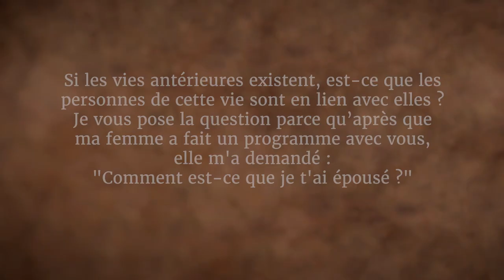Arrêtez de fouiller dans le passé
Sadhguru répond à une question sur les relations et les vies antérieures. "Voyez si vous pouvez trouver une certaine valeur dans l'être humain qui est assis en face de vous pour ce qu'il ou elle est maintenant, et non pour ce qu'ils étaient quelque part", dit-il.